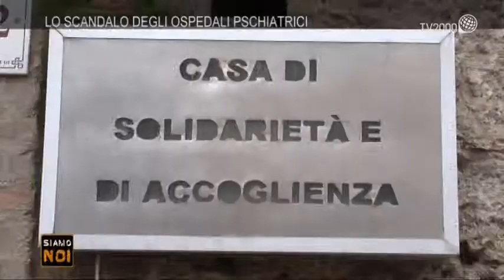"Siamo noi" - Ospedale psichiatrico giudiziario di Barcellona Pozzo di Gotto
Senza attendere la legge che ha stabilito la chiusura degli Opg, c’è chi da anni, si sta già dando da fare per offrire una alternativa ai pazienti ricoverati in queste strutture.
Questa è l’esperienza di Don Pippo Insanna, cappellano dell’Ospedale psichiatrico giudiziario di Barcellona Pozzo di Gotto, in provincia di Messina.